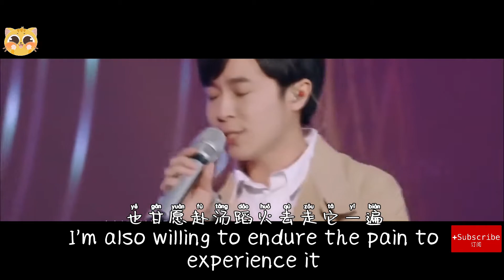【Hottest Chinese Songs】起风了 qǐ fēng le / pin yin/ Lyrics /English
歌詞（lyrics）：
繁体
從前初識這世間
萬般流連
看著天邊似在眼前
也甘願赴湯蹈火去走它一遍
如今走過這世間
萬般流連
翻過歲月不同側臉
措不及防闖入你的笑顏
我曾難自拔於世界之大
也沉溺於其中夢話
不得真假不做掙扎不懼笑話
我曾將青春翻湧成她
也曾指尖彈出盛夏
心之所動且就隨緣去吧
晚風吹起你鬢間的白髮
撫平回憶留下的疤
你的眼中明暗交雜一笑生花
我仍感嘆於世界之大
也沉醉於兒時情話
不剩真假不做掙扎無謂笑話
我終將青春還給了她
連同指尖彈出的盛夏
心之所動就隨風去了
以愛之名你還願意嗎